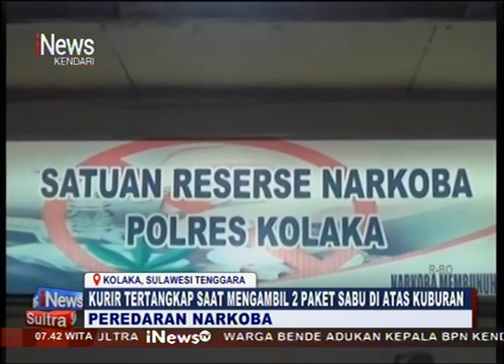Pria Kurir Sabu Dibekuk Polisi saat Ambil Paket di Pekuburan Umum Kolaka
iNews Sultra, 10 Maret 2023